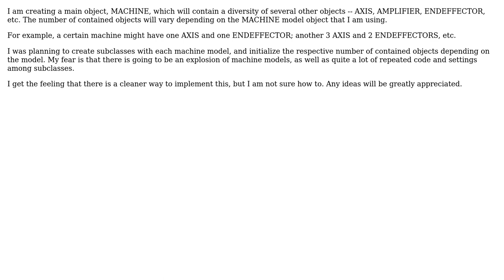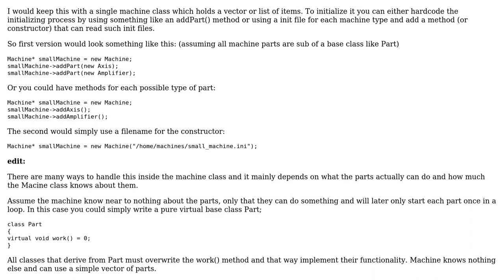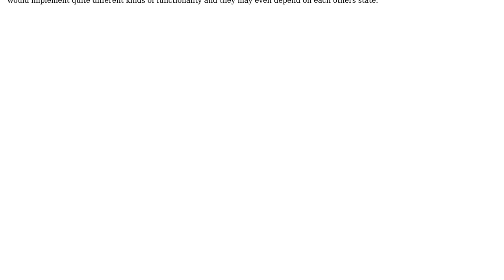Software Engineering: Designing classes containing the same objects but different amount of them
With thanks & praise to God, and with thanks to the many people who have made this project possible! | Content (except music & images) licensed under CC BY-SA | Music | Images & others | With thanks to user thorsten muller user Peretz and the Stack Exchange Network Trademarks are property of their respective owners. You are responsible for your own actions.